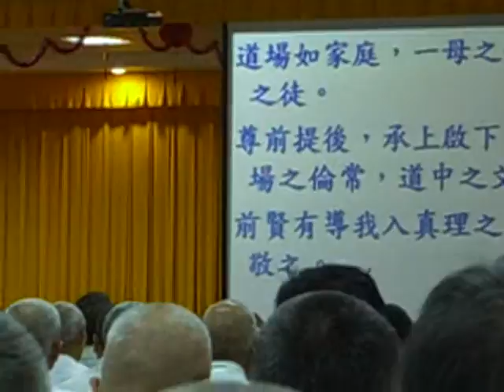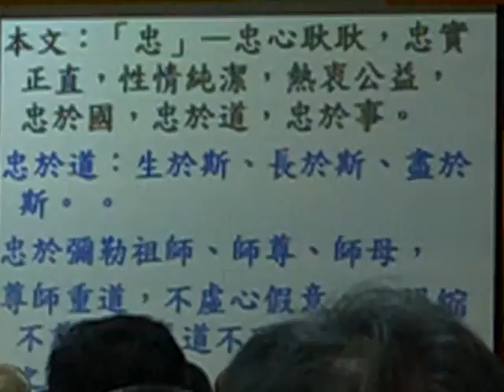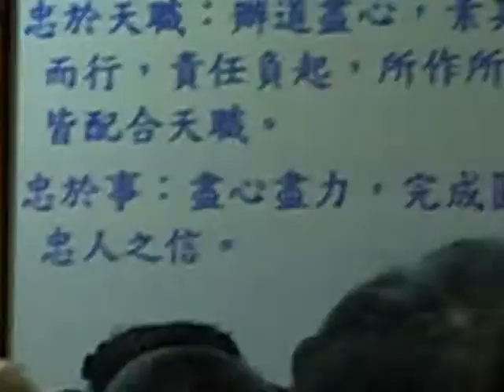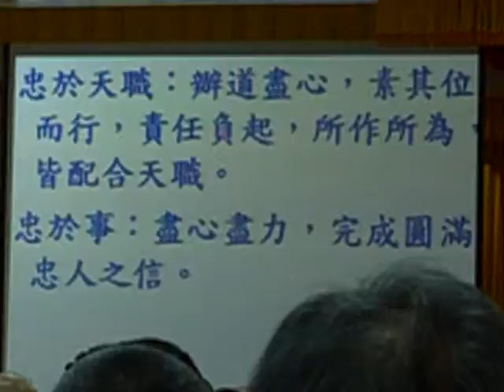990620義和聖堂-夏季班-六書(述八德) 王進益 講師 慈悲(共9檔/4)